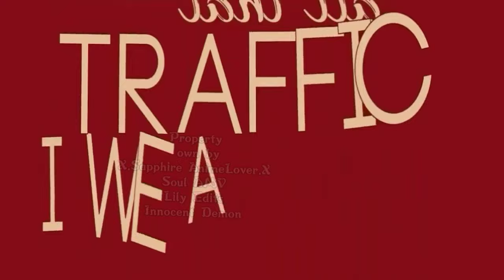BEAST|| The Diabolik Lovers MEP [Reupload from 2018]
This is a reupload because I came across this and I DO NOT like my parts! Damn KineMaster and Filmora. 😩 So I redid my parts and I love the results.

US 4 WORKED REALLY HARD TO PROVIDE FOR THE DIABOLIK LOVERS FANS OUT THERE, EDITING TAKES ALOT OF WORK AND YOU'RE DISRESPECTING US BY TAKING THIS, IF YOU STEAL THIS OR ANY CLIPS, WE WILL KINDLY ASK YOU TO REMOVE IT, IF YOU REFUSE OR DO NOT REPLY IN THE NEAR FUTURE, WE WILL REPORT THE VIDEO YOU STOLE FROM US. THANK YOU!

Finally after 4 months it's here! Welcome to Diabolik Lovers Beast MEP. Sorry for the reupload. Lily Edits was dome with her part, but after i replaced her with SJK Gringo AMV and Innocent Demon to do her part. I felt real sorry and just add her part towards the end. But anyways so I decided on hosting a MEPwith only 4 (Now 5) people that have good editing skils and this anime totally fits this song. THANK you Blue Caty, Innocent Demon and SJK Gringo AMV for doing backup so the MEP could be completed. This turned out very great even dough my second part was different from the others. I can't wait for season 3 coming thus year fall or 2019spring. And for the Diabolik lovers fans enjoy! :3

Song: BEAST
Artist: Mia Martina FT Waka flocka
Anime: Diabolik lovers
Characters: Yui, Sakamaki Brothers, and Mukumi Brothers
Program used:Sony Vegas Pro, Adobe After Effects, Cute Cut Pro.

Parts:
Intro: Me
Part 1: Me

WE OWN NOTHING IN THIS VIDEO BESIDES OUR EDITING SKILLS. DIABOLIK LOVEFS BELONGS TO REJET AND THEIR OTHER RESPECTFUL OWNERS AND SO IS THE SONG THAT BELONGS TO THEIR RESPECTFUL OWNERS.